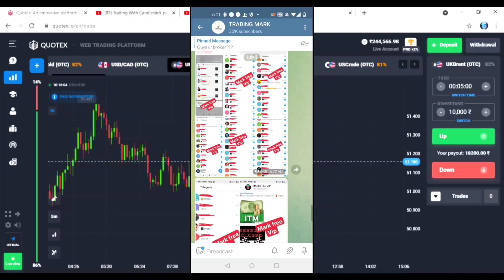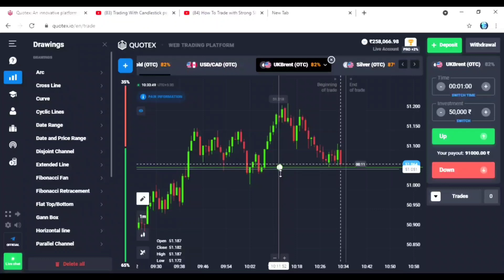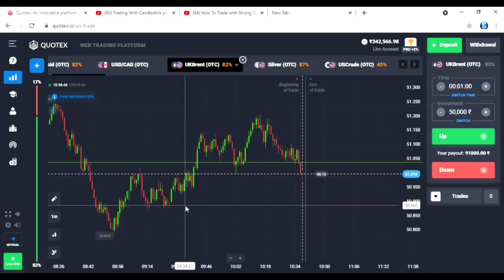Quotex QUOTEX BUG | CANDLE PSYCHOLOGY | 1 LAKH PROFIT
GEAR USED
○ My Camera
○ Lens: https
○ Tripod: https
g7U2M